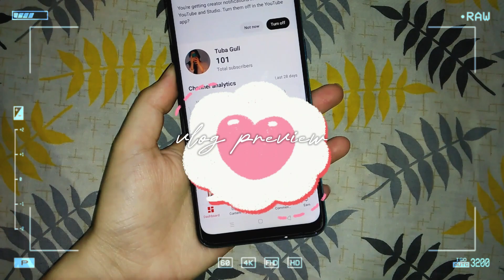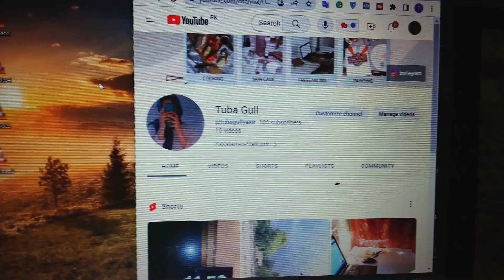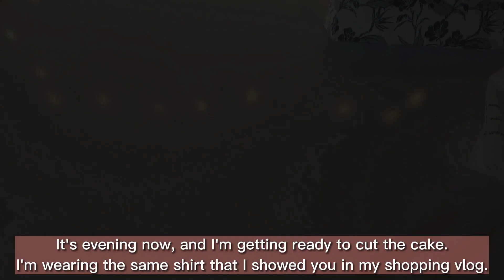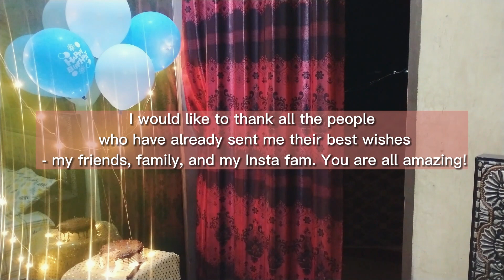My Birthday Vlog 🎂 | Tuba Gull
Assalam-o-Alaikum!

Welcome to the world of Tuba Gull and welcome back to another vlog. It's going to be a birthday vlog in which I'll show you how I spent my birthday. Hope you like it...
Thanks.

Intro:

This is Tuba Gull, daughter of Super Parents, Family-first entrepreneur, a physicist, an artisan then a Marketer, and now Founder & CEO at digitalmediatactix.com

Want to learn how to start freelancing?
 Follow 👉Instagram - @freelancertuba-g

Video link :

 • 오늘 생일인 사람? 나야 나 |...

🎵Track : Birthday Present -